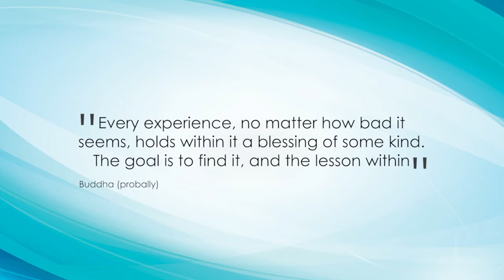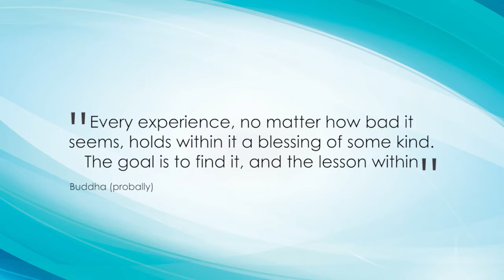Day 160: How to Know What to Believe in 5 Steps